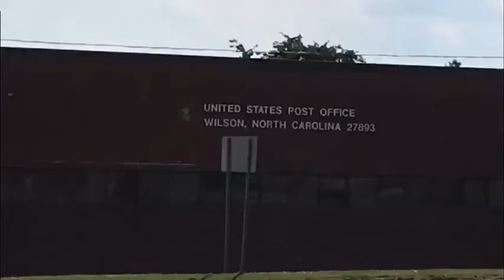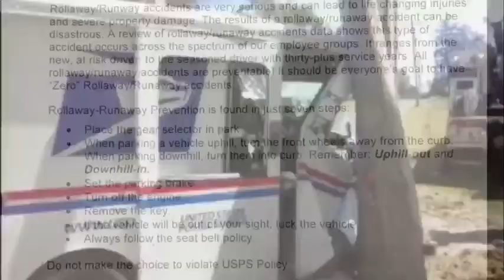Wilson Runaway Rollaway Safety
Wilson Runaway Rollaway Safety Winning Video